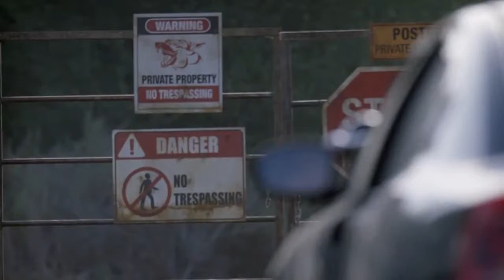Castle 5x23 "The Human Factor" Castle & Beckett against the Drone (HD)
Castle 5x23 "The Human Factor" Castle & Beckett against the Drone (HD) "The Human Factor" Summary: When Homeland Security inexplicably seals the crime scene of a car bombing, Castle and Beckett find themselves with two mysteries on their hands: who murdered the victim, a government whistleblower, and why are federal agents trying to take over the case? The plot thickens when they discover that the victim wasn't killed by a car bomb but by a missile from a military drone.

Casting Principale:
Penny Johnson Jerald: (Captain Victoria Gates), Nathan Fillion: (Richard Castle), Stana Katic: (Detective Kate Beckett), Jon Huertas: (Detective Javier Esposito), Seamus Dever: (Detective Kevin Ryan), Tamala Jones: (Lanie Parish), Molly C. Quinn: (Alexis Castle), Susan Sullivan: (Martha Rodger)

Guest Cast:
Eric Lange as Simon Warburg, Hrach Titizian as Omar Dixon, Carlos Bernard as Jared Stack, Catherine Dent as Beth Tanner

Writer: David Amann and Director: Bill Roe

Castle 5x23 Promo/Preview"The Human Factor"
Castle 5x23 "The Human Factor" US Promo (HD)
Castle Season 5 Episode 23 Promo
Castle S05E23 Promo Episode
Castle S05E23 Promo
Castle Season 5 Sneak Peek
Castle & Beckett against the Drone